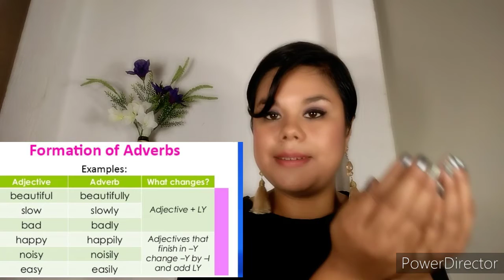Adverbs of manner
La regla de  y   se replasa y por I luego agregar ly Easy ... Easily
La regla de e se elimina la e luego se agrega ly Gentle ... Gently